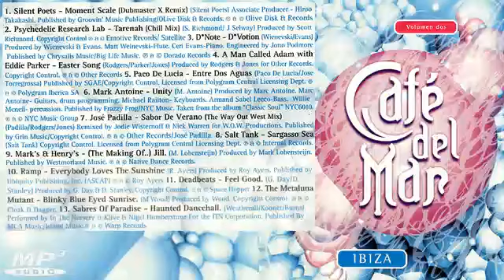Cafe Del Mar Volume Dos - 09, 10 & 11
Café Del Mar - Ibiza - Volumen Dos
Label: React
Catalog#:  REACT CD 62
Format: CD, Compilation
Country: UK
Released:  31 Jul 1995
Genre: Electronic
Style: Downtempo, Ambient